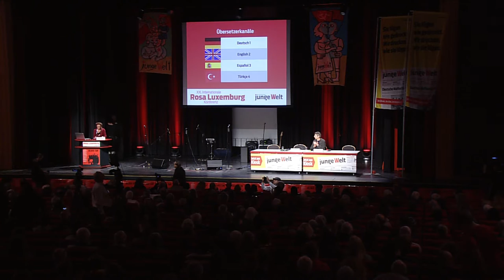Aydın Çubukçu bei der Rosa-Luxemburg-Konferenz 2016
Politischer Aktivist, Schriftsteller, Revolutionär und Redakteur von Evrensel Kültür und Hayat TV; 1991 nach 19 Jahren Haft freigelassen